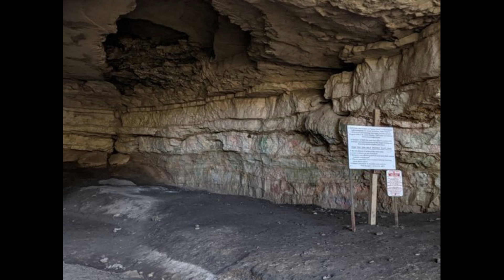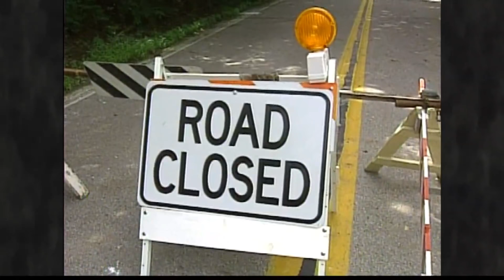Cave exploring gone WRONG │ the Cliff Cave disaster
This is the story of the Cliff Cave Park tragedy in 1993. This is a story of cave exploring gone wrong.

Intro 0:00
The story 0:31